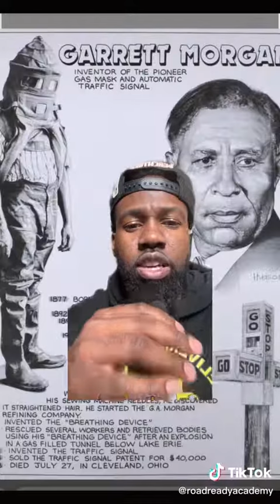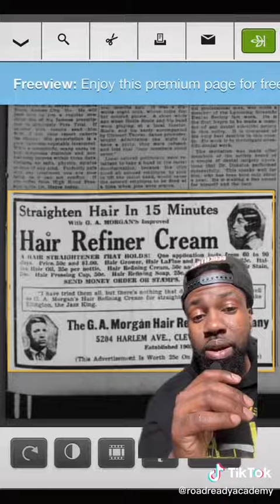Garrett Morgan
Uncover the lesser-known aspects of Garrett Morgan's life, his community involvement, and advocacy. His dedication to making a positive impact beyond inventing is truly commendable.

Join the conversation and let's celebrate the brilliance of Garrett Morgan's contributions to society.